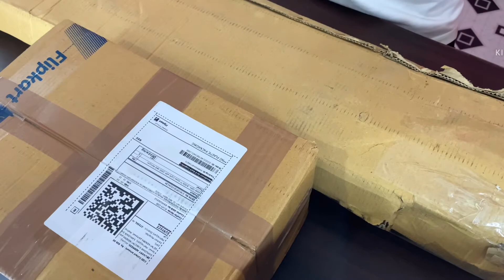Umbrella light Barat Unboxing/ won combo studeo light/studio light photography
I hope injoy you this video

About This video 👇

Aj ham Won Combo Studio photo light ka Unboxing karege

YOUR QUERIES 👇👇👇

(1)Umbrella light Barat Unboxing
(2)studio light photography unboxing
(3)umbrella light unboxing
(4)umbrella light setup
(5)umbrella light setup tamil
(6)umbrella light setup malayalam
(7)umbrella lights
(8)best umbrella lights for photography
(9)best umbrella lights for wedding photography
(10)simpex umbrella setup
(11)best umbrella lighting kit
(12)best choice umbrella with lights
(13)best umbrella light under 2000
(14)best softbox lighting kit
(15)best softbox lighting kit for youtube
(16)Boosty light
(17)boosty light 1000 watt